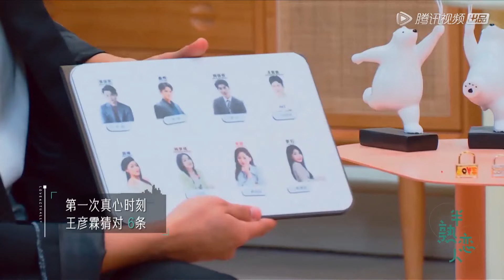💓約會前夜，甜美羅拉無人問津，主動追求俞悅卻被狠狠拒絕 | 半熟戀人 Love Actually |綜劇安利社